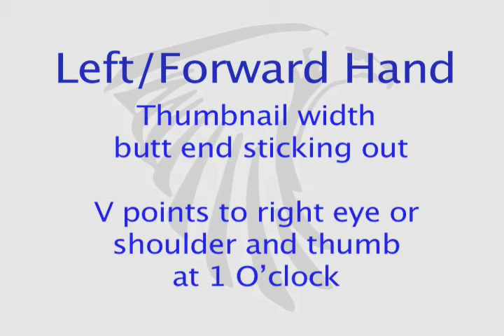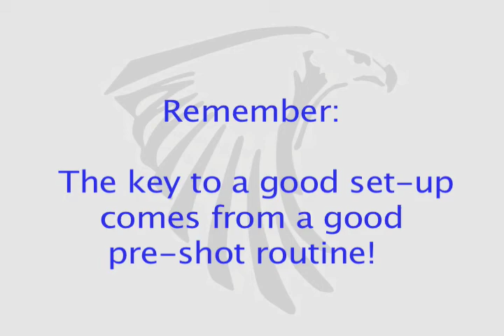Peddie Golf Camp Session 2